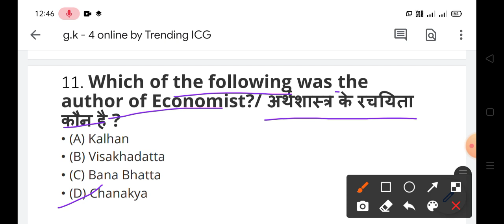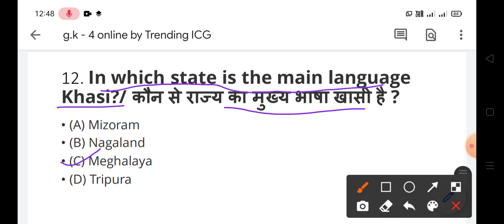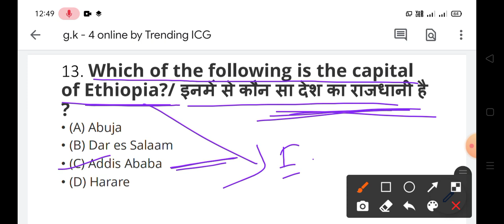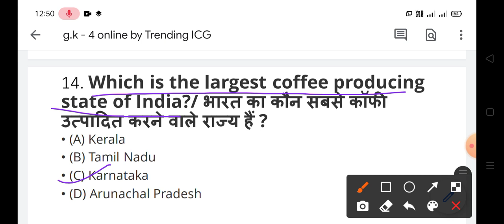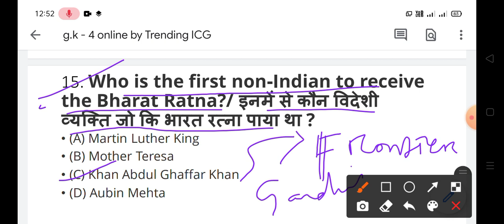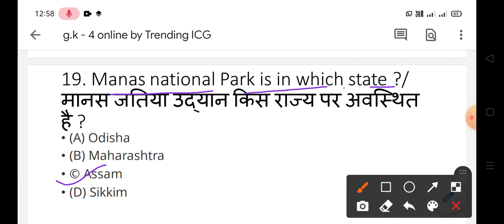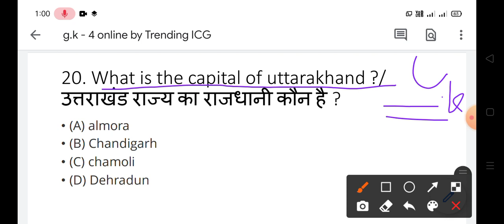Indian Coast Guard Navik GD previous years Gk Questions | Coast Guard DB practice set | Trending ICG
Book list for coast guard-👇👇👇

Indian Coast Guard Navik (gd/DB/Yantrik)Arihant Publication( English) (Section-1)-

Arihant Publication English (Section-2)-

Indian Coast Guard Navik (gd/DB/Yantrik)
Arihant Publication (Hindi )(Section-1)-

Arihant Publication Hindi (Section-2)-

Indian Coast Guard Navik (gd/DB/Yantrik) Practice Set (S.K publication)(English)-

Indian Coast Guard Navik
(GD) Practice Set(S.K publication) (Section-2) (English)-

1. Coast guard Navik GD GK and GS Questions

2. Indian navy coast guard GD 50 GK Questions practice set

3. Indian Coast guard GD most important GK Questions for exam

4. Indian Coast guard GK Practice set-1 previous years question papers

5- Indian Coast guard Navik (dB) previous years question papers

6- Indian Navy MR G.K

7- Indian Navy MR previous years Gk and science Questions

8- Indian Navy MR mock test

9- Important Maths for Navy MR

10- SSC GD important gk

11- Mission INS chilka- 1.0

12- Coast Guard previous years G.k

13- Static gk Questions for coast guard

14- Static science Questions for Coast Guard (DB) previous year question papers 2019 General Science (Part-1)

Comments.